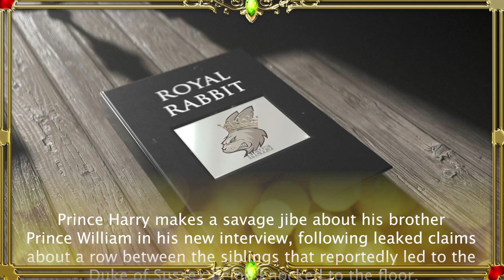Prince Harry takes savage swipe at William in new interview after leaked attack claims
Prince Harry takes aim at his brother Prince William in his ITV interview with Tom Bradby, in a new clip released after leaked claims of a row between the siblings